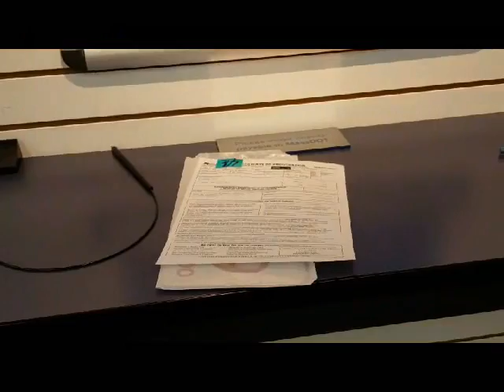АМЕРИКА глазами Имминранта ✌👍🗽 - Регистрация Автомобиля в США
АМЕРИКА глазами Имминранта ✌👍🗽 - Регистрация Автомобиля в США-В этом видео я расскажу Как проходит регистрация автомобиля в Америке -Вы сможете просмотреть посетив
Скайп- Livinforever2010